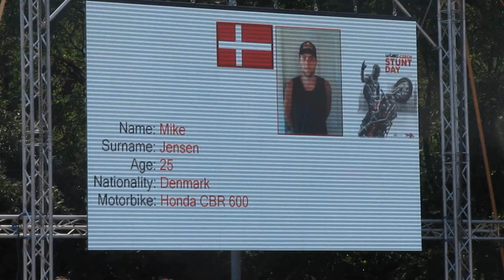CZECH STUNT DAY 2018│Mike Jensen [FIRST PLACE]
The winner of Czech stunt day 2018!!!